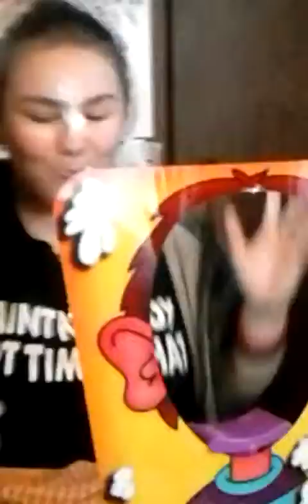Pie in da face part 2